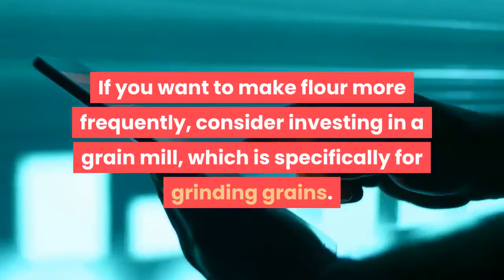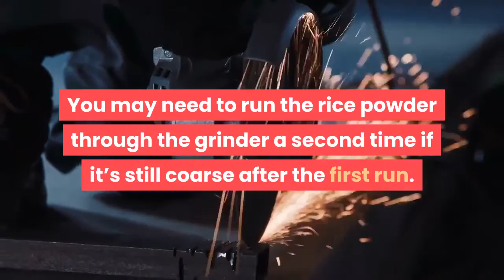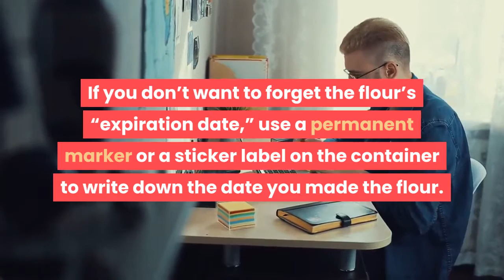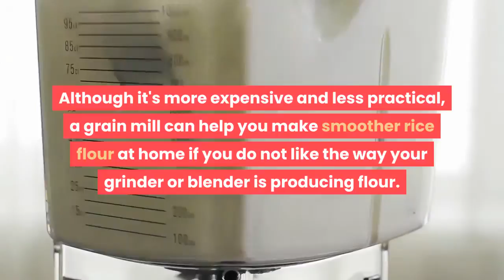how to make rice flour with a coffee grinder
Whether you’re looking for a gluten-free alternative to regular flour or just want to save money, making your own rice flour at home is a simple solution. Use household appliances that you already own, like a blender for bulk grinding or a coffee grinder for making smaller amounts. If you want to make flour more frequently, consider investing in a grain mill, which is specifically for grinding grains. Now that’s flour power!

1. Clean out any leftover coffee grounds from the grinder if necessary. You don’t want coffee-flavored rice flour! Use a scrub brush or small spatula to wipe out grounds from around the blades.
Never put your fingers near the blades and always unplug the grinder before cleaning it.
An old paintbrush or toothbrush can also get into hard-to-reach nooks.
2. Run 2 to 3 tablespoons (30 to 44 ml) of rice through the grinder at a time. The coffee grinder will turn the grains of rice into a smooth powder. It’s best to grind the rice in small quantities so it doesn’t clog or overwork the coffee grinder.
If you notice the grinder getting hot, simply unplug it and let it cool down for a few minutes before continuing grinding.
You may need to run the rice powder through the grinder a second time if it’s still coarse after the first run. Grinders that are older or that have worn blades won’t process the rice as efficiently.
3. Pour the powder into an airtight container, sealing it tightly. As you grind the rice, transfer each batch into a plastic or glass container. Once you’re finished grinding, place the lid on the container securely to keep the flour fresh.
Glass jars with lids or resealable bags will work instead of a container.
4. Store the flour in a cool, dry place for up to 1 year. Stick the container in the pantry or a cupboard, for example, until you’re ready to use it. If you notice a rancid odor, throw it away.
If you don’t want to forget the flour’s “expiration date,” use a permanent marker or a sticker label on the container to write down the date you made the flour.
You can also store the flour in the refrigerator or freezer to keep it fresh for longer.

Coffee grinder.
Scrub brush or small spatula.
Airtight container.
Permanent marker or label (optional).

Tips.
A food processor can also be used instead of a blender. Follow the manufacturer's directions for grinding.
Although it's more expensive and less practical, a grain mill can help you make smoother rice flour at home if you do not like the way your grinder or blender is producing flour.
Brown rice is more nutritional than white rice.
Warnings.
Do not use minute rice. You should use raw, uncooked rice.

Note :
Acknowledgements